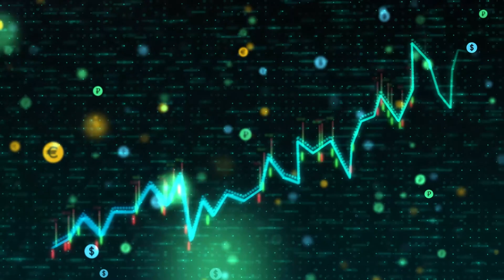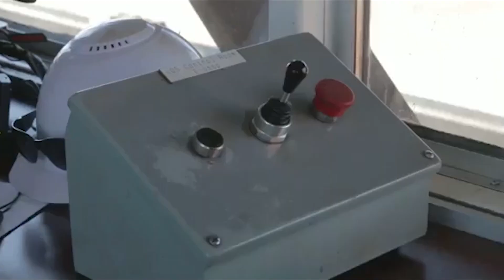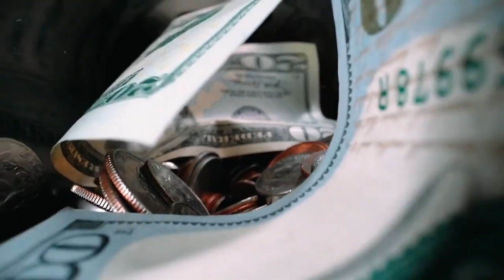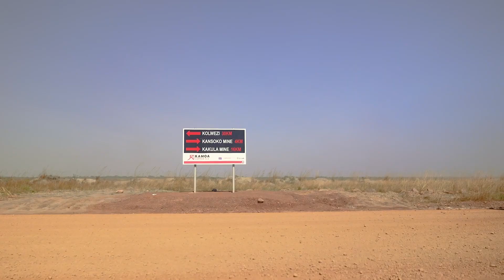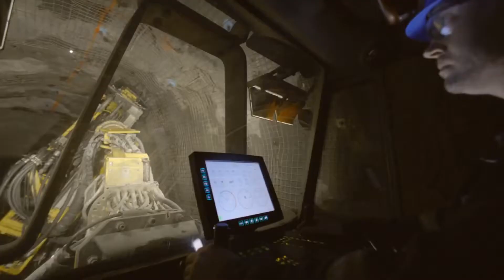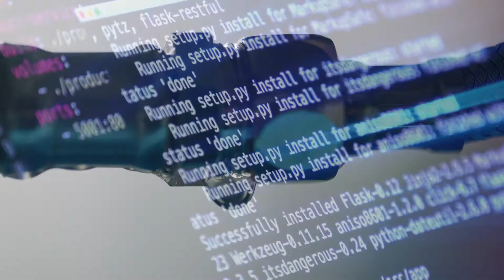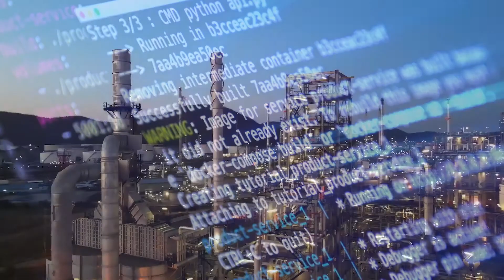Russia Just SHOCKED American Scientists With This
It appears we are on the brink of witnessing a revolutionary shift in the global mining industry, as Russia and Kazakhstan take a giant stride in mineral extraction. The two countries have announced the world's largest manganese mine. This undertaking is not only an impressive achievement of engineering, but a move that could ripple through global industries, mostly technology and manufacturing. Manganese is the hero of our digital age, used in the production of various electronics, and it plays a significant role in the manufacturing of steel. Its high demand combined with this new potential supply source could shake up the global market, shifting economic power dynamics, and influencing the technological race.